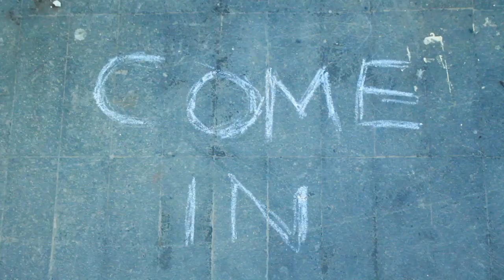'A Place Inside' - Interactive Sculpture by Hannah Roach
A film by Tom Barratt showcasing Hannah Roach's interactive sculpture entitled 'A Place Inside' at Manchester School of Art's 2013 Foundation Show.

Song: The Other Side of Your Face by Twin Sister

Artist Statement:

I wanted to invite awareness of the physical and psychological space by building a three dimensional world which encompasses the audience. In the sculpture, you escape regular gallery etiquette as interaction is advised; the environment invites you to go figuratively inside my mind invading my personal space.

The experience can be a rekindling of the childlike inquisitiveness but hopefully evoke endless possibilities for imaginative journeys. By physically being 'allowed' to engage with the work, not have it viewed externally, refreshes the awareness of the participant who becomes enveloped in the work as an essential process.

The structure frames the space where the audience passes through and become sculptural elements. I selected cheap materials and found objects to be reminiscent of utopian architecture. By offering an equal platform for participation my work creates an egalitarian forum for the understanding and involvement in the ideas and substance of art.